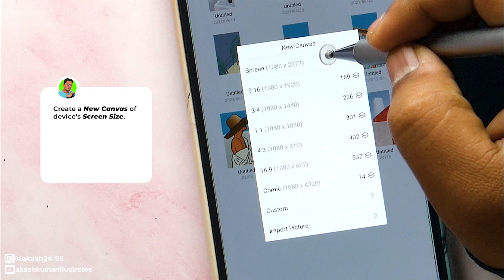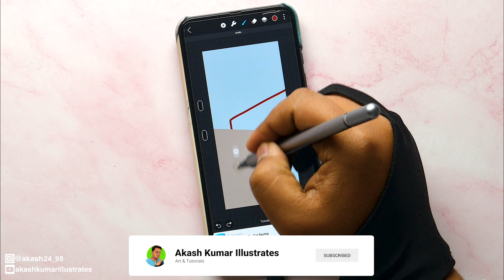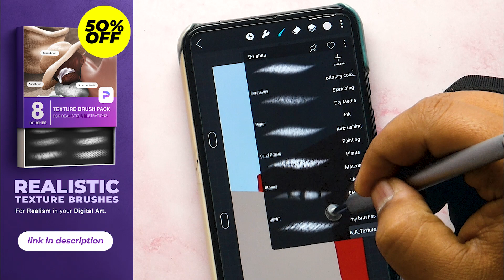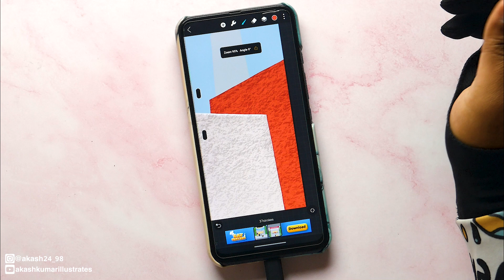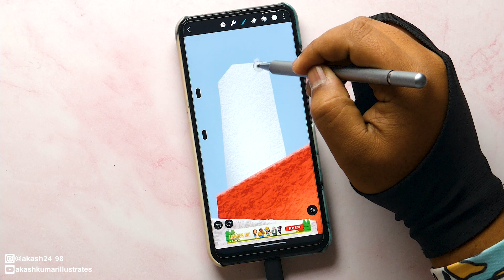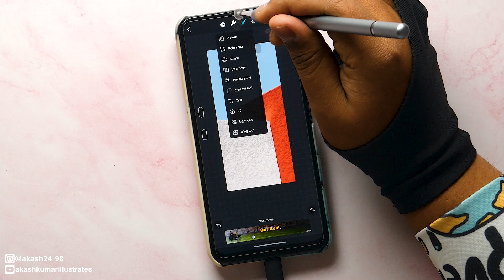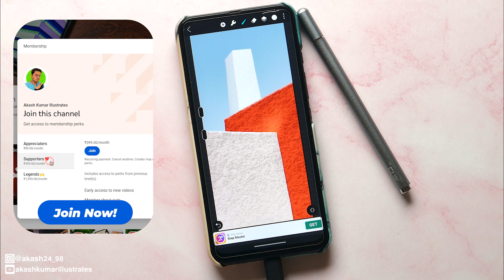DRAWING IN HiPaint - Texturised Abstract Art for Beginners || Texture Brushes for HiPaint.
Illustration tutorial for beginners in HiPaint. Create with me, a beautiful Abstract illustration with textures in HiPaint.

Glove I use for drawing

Buy the best iPad for drawing on a budget for Procreate

Screen Protector, I use on iPad

Camera I use for video:

Music from Uppbeat (free for Creators!)